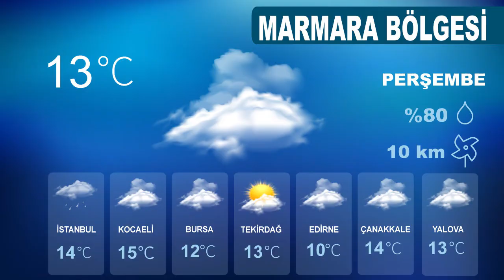TÜRKİYE ALARMDA: UZMANLARDAN UYARI ÜSTÜNE UYARI GELİYOR! YÖN DEĞİŞTİRDİ...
Hava durumu son dakika! Meteoroloji'den 10 il için sağanak uyarısı
Meteoroloji'den yapılan son değerlendirmelere göre, Marmara, Doğu Karadeniz ve Hakkari çevrelerinde yağmur geçişleri görülecek. Diğer yandan Marmara'da lodosun da etkili olması beklenirken, hava sıcaklıklarında önemli bir değişiklik beklenmiyor
Meteoroloji Genel Müdürlüğü tarafından yapılan son değerlendirmelere göre: Ülkemizin kuzey ve doğu kesimlerinin parçalı yer yer çok bulutlu, Doğu Karadeniz'in kıyı kesimleri, Kırklareli, İstanbul ve Kocaeli çevreleri, Balıkesir'in kuzeyi, Tekirdağ ve Çanakkale'nin doğusu ile Şırnak, Hakkari ve Van'ın güney kesimlerinin yağmur ve sağanak yağışlı, Van'ın güneyi, Hakkari ve Şırnak'ın yükseklerinin yer yer karla karışık yağmurlu, diğer yerlerin az bulutlu ve açık geçeceği tahmin ediliyor. Parçalı ve çok bulutlu, öğle saatlerinden sonra aralıklı sağanak yağışlı Marmara'nın güneyi ve doğusu, Kuzey Ege'nin iç kesimleri, İç Anadolu ile Batı ve Orta Karadeniz'in iç kesimlerinde yer yer sis ve pus olayı bekleniyor.
Hava sıcaklığında önemli bir değişiklik beklenmiyor, Ülkemiz genelinde mevsim normalleri civarında seyredeceği tahmin ediliyor. Rüzgarın genellikle kuzeyli yönlerden hafif, ara sıra orta kuvvette, bu sabah saatlerinde Marmara'nın batısı ve Kuzey Ege kıyılarında yer yer kuvvetli (40-60 km/sa) eseceği tahmin ediliyor.
İLLERE GÖRE HAVA DURUMU

İSTANBUL °C, 17°C
Parçalı yer yer çok bulutlu, aralıklı hafif sağanak yağışlı

ANKARA °C, 15°C
Parçalı ve az bulutlu

İZMİR °C, 21°C
Az bulutlu

ANTALYA °C, 25°C
Az bulutlu

TRABZON °C, 15°C
Parçalı ve çok bulutlu, öğle saatlerinden sonra aralıklı sağanak yağışlı